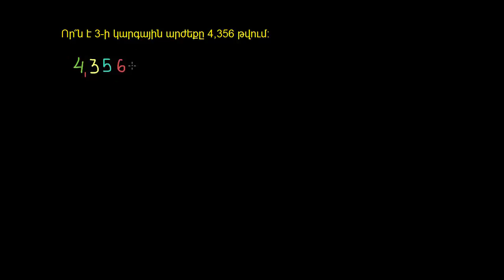Թվի կարգային արժեքը | Նախահանրահաշիվ | «Քան» ակադեմիա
Finding a number's place value | Arithmetic properties | Pre-Algebra | Khan Academy